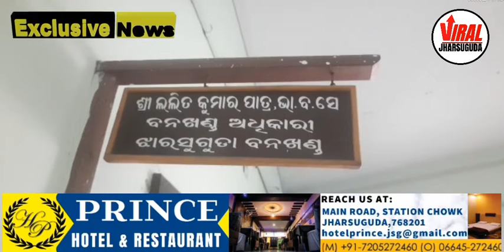ଗଛ ପଟ୍ଟା ଚୋରା ଚାଲାଣ କରୁଥିବା ବେଳେ ବଞ୍ଜାରୀ ଜଙ୍ଗଲରୁ ଜଣେ ବ୍ୟକ୍ତିଙ୍କୁ ଗିରଫ କଲା ବେଲପାହାଡ ବନ ବିଭାଗ